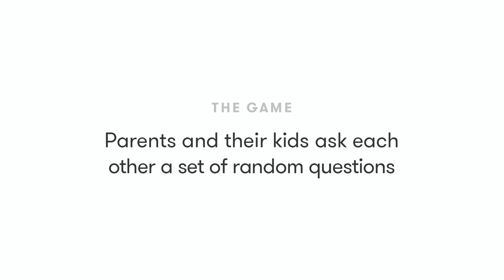Parents & Kids Play Truth or Drink | Cut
Get your own Truth or Drink game today!